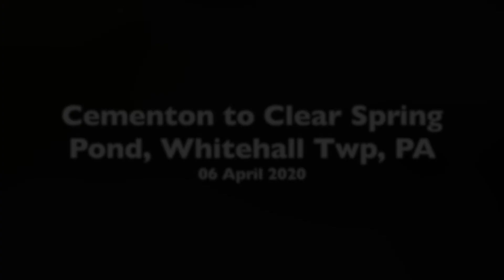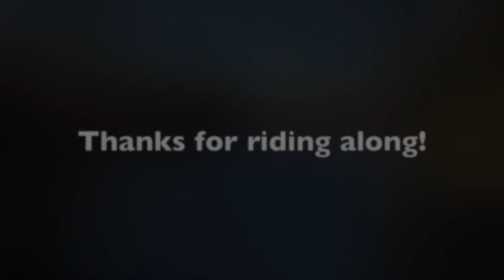Exploring Clear Spring Pond by Bicycle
My bike ride  along the D&L Trail from the Cementon trailhead to Clear Spring Pond in Whitehall Township with stops to check out Clear Creek, the pump house, the dam, and the pond itself.

Clear Spring Pond is fenced off because it is a watershed for the Northampton Borough Municipal Authority. In a few weeks, the leaves will be grown in on the trees making it less visible from the road.

This is the first of three videos from that day's ride. My goal, in addition to checking out the dam and pond, was to test out the GoPro's new handlebar mount on my beach cruiser. I'll add the links to the next two below after they are posted: